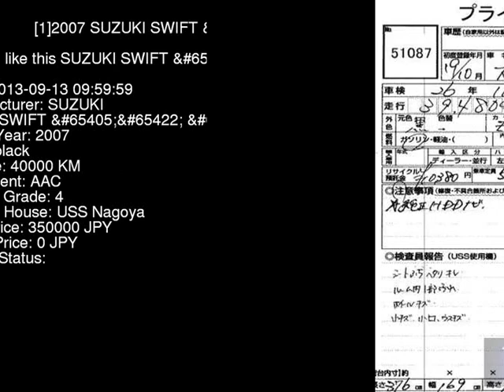2007 SUZUKI SWIFT _ ZC31S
the Authority on JDMs since 2007!  . Details on this car from auction in Japan